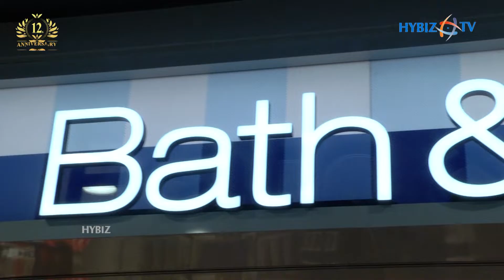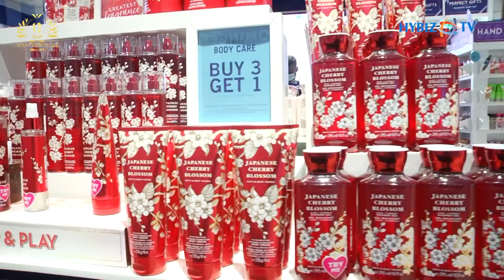Bath & Body Now At Forum Sujana Mall Hyderabad | Hybiz tv